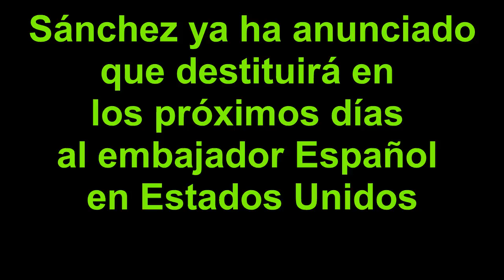BRONCA monumental entre TORRA y MORENÉS en WASHINGTON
El separatismo no está acostumbrado a que nadie le lleve la contraria, si lo haces la reacción es siempre la misma, victimismo y faltas de respeto, y eso sucedió ayer en Washington, cuando el embajador español, Pedro Morenés, desmontó una a una las mentiras de Quim Torra y los suyos.
Aunque como es habitual, Quim Torra y sus palmeros montaron su show en Washington.
El presidente de la Generalitat de Cataluña, Quim Torra, ha llevado a Washington su campaña independentista al protagonizar una escena que dejó atónitos a los asistentes a la apertura de un festival folklórico en el que también participaba el embajador de España en Estados Unidos, Pedro Morenés.
Torra aprovechó para transmitir sus habituales reclamaciones independentistas y para referirse a los dirigentes del procés en prisión preventiva, a los que llamó "presos políticos". Según informan personas presentes en el acto, calificó de "represión" el procedimiento judicial contra los acusados de rebelión y malversación, y señaló que algunos de los prófugos de la justicia, como el ex presidentCarles Puigdemont, están en el "exilio".
Acto seguido habló Morenés, también en inglés, quien le rebatió sus argumentos y negó que en España haya presos políticos. Tras ensalzar "la grandeza de la cultura catalana", señaló que Cataluña "goza ahora de la etapa de mayor autogobierno, mayor libertad y mayor prosperidad de la historia" en el contexto del sistema "autonómico" nacido en la transición democrática española. "Es uno de los más descentralizados del mundo, más incluso que algunos Estados que se etiquetan como federales", explicó el embajador.
A continuación, Morenés citó diversos reconocimientos internacionales de la calidad democrática en España, como el de la organización Freedom House, The Economist Unit y el Tribunal Europeo de Derechos Humanos. También recordó que la Constitución de 1978 fue aprobada con el 88,45% de los votos a favor, un porcentaje que llegó al 90% en Cataluña.